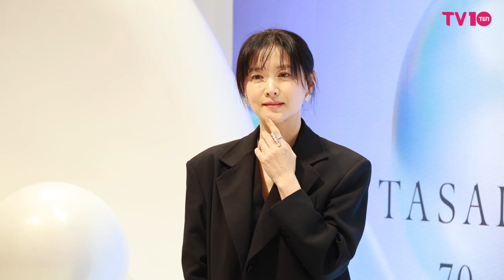이영애(Lee Youngae) '미모 말하면 입아파' | LeeYoungae TASAKI photo call